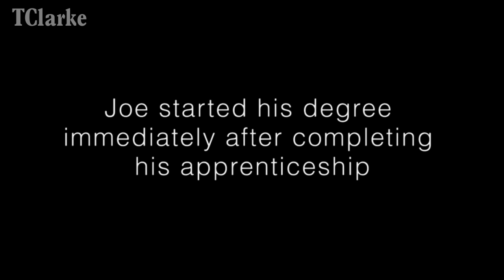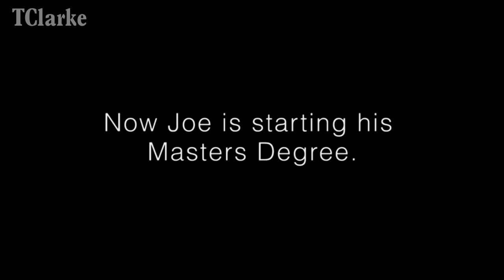Power Players Entry Video 4 Joseph Wu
Vote Now!